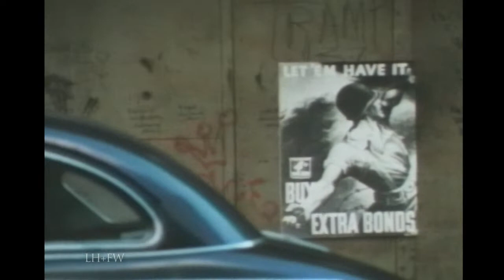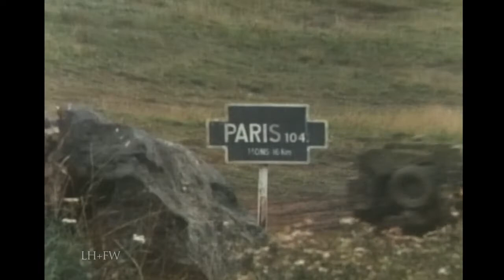"Verna USO Girl" (1978) - WW2 Sissy Spacek Drama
A young singer (Sissy Spacek) during World War II, gets a job singing in the USO with the hopes that this "big break" will make her a star. She will stop at nothing to become famous, even the attentions of a young soldier, played by William Hurt, who falls in love with her.

Academy Award-winner Sissy Spacek (Carrie, Coal Miner's Daughter) is Verna, USO Girl, a kindhearted - but not particularly talented - member of a performing troupe in World War II Belgium. She wins the heart of an American soldier, memorably played by Oscar-winner William Hurt (The Big Chill). An entertaining look at the camaraderie between USO entertainers and combat troops. Also starring Sally Kellerman.

Sissy Spacek, Howard Da Silva, Sally Kellerman, William Hurt, Joseph Turrin.  This program First aired on PBS on Jan 25, 1978.  Directed by Ron Maxwell ("Gettysburg" / "Gods & Generals").